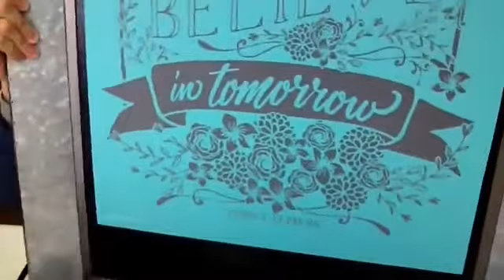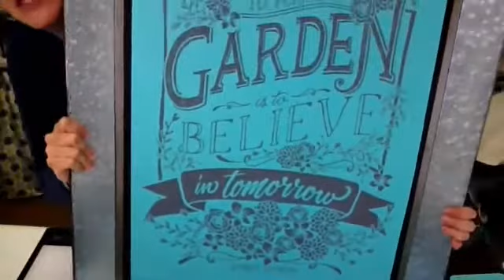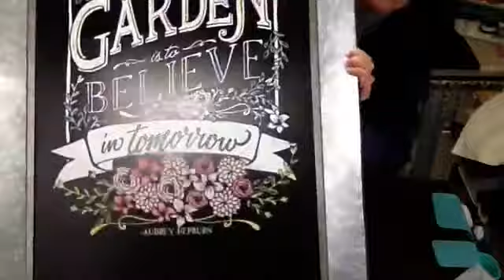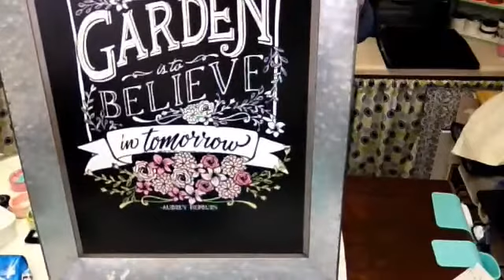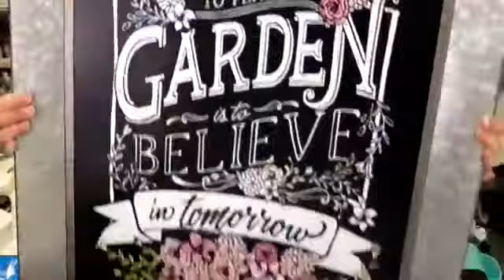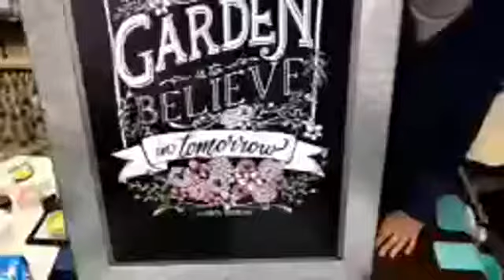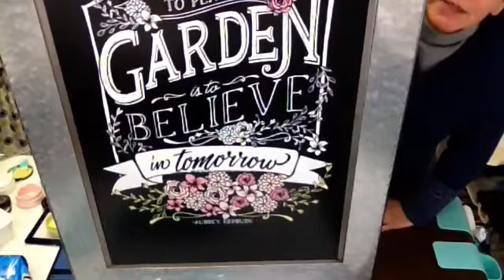Chalk Couture-To plant a garden